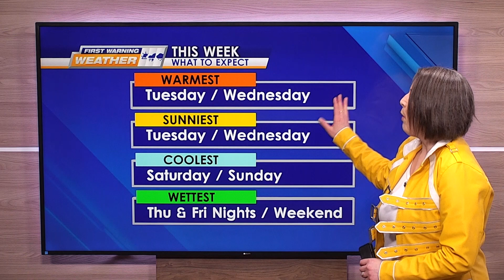FWW FASTCAST 3-12-24